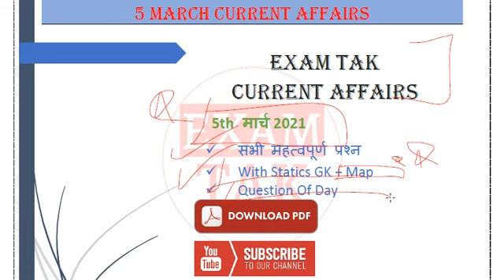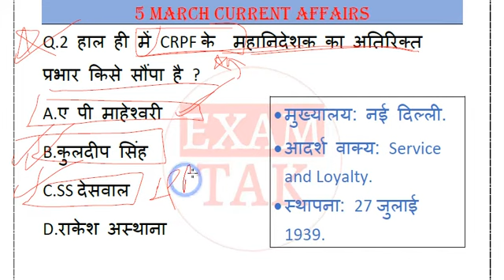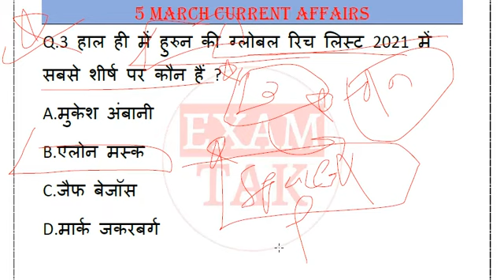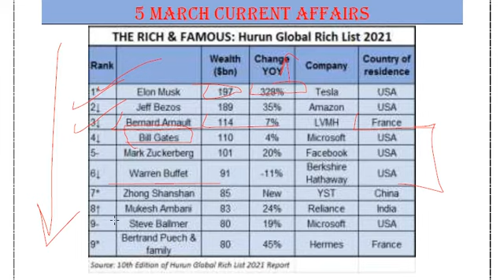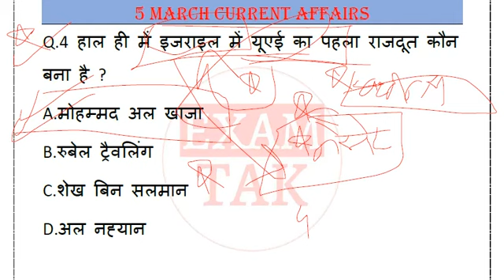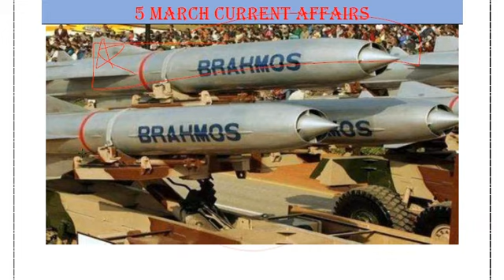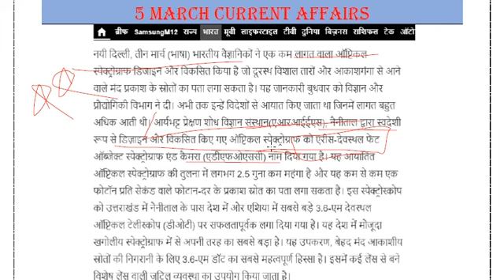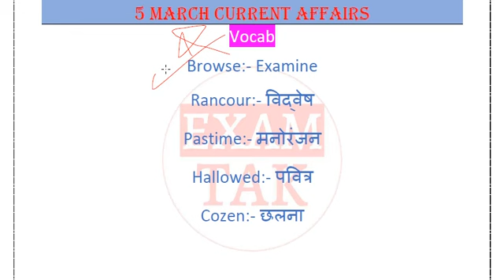5 March 2021 Current Affairs | Current Affairs by bhunesh sir | For All SSC, Bank, Defence Exams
5 March 2021 Current Affairs | Current Affairs by bhunesh sir | For All SSC, Bank, Defence, CET Exams | Next Exam Current Affairs Today
नमस्कार दोस्तों आप सभी का स्वागत है एक और नई वीडियो में आज हम लोग 5 March 2021 Current Affairs की पूरी जानकारी देने वाले हैं |
-:Query Solved in Video:-
5 March 2021 Current Affairs
current affairs quiz by bhunesh sir
current affairs by bhunesh sir 5 March
bhunesh sir current affairs 5 March
bhunesh sir current affairs 5 am
today's current affairs by bhunesh sir
5 March current affairs by bhunesh sir
5 March current affairs bhunesh sir
current affairs bhunesh sir today
world affairs
world affairs prashant dhawan current affairs
world affairs 5 March current affairs
exampur 5 March current affairs
vivek sir 5 March 2021
vivek sir 5 March current affairs
full pati vali class
करंट अफेयर्स
ravi study iq 5 March current affairs
today current affairs online study point
5 March online study point
next exam 5 March currrent affairs
next dose
current gk
current affairs
5 March ka current affair
5 March 2021 ka current affairs
current affairs today
5 March current affairs by wifistudy
5 March current affairs drishti
5 March 2021 current affairs wifistudy
5 March current affairs next exam
5 March current affairs by next exam
5 March 2021 current affairs next exam
5 March 2021 current affairs by next exam
5 March 2021 current news
5 March ka current affair
5 March current affairs
More-
Next Dose #1088 | 4 March 2021 Current Affairs | Daily Current Affair | Current Affairs In Hindi